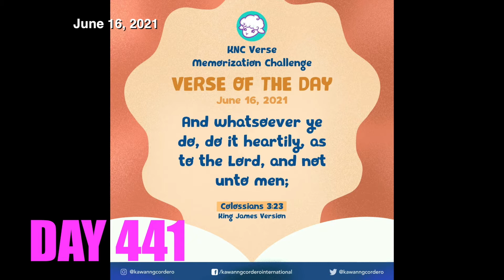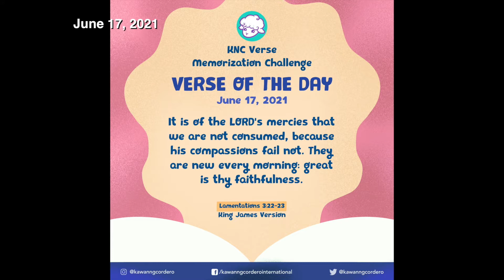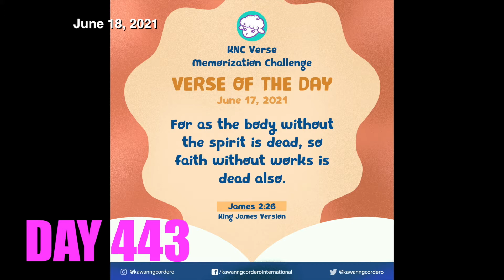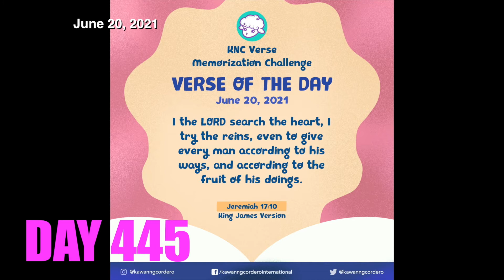Part 63 Bible Verse Memorization Challenge Day 439 to Day 445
KNC Bible Verse Memorization Challenge
All you need to do is to memorize and record yourself while you are reciting Omega Digi Bible’s VERSE OF THE DAY!
Upload your video and make sure to tag your friends to join this challenge!
The previous parts:.

Parents have the responsibilities to teach our children the best way we can, with that Bible virtues should be the top priorities, Its proven that can give a lasting effect to the child personalities until they grow old.

Benefits of memorizing everyday includes,
Memorization trains your brain to remember: ...
Memorization challenges your brain: ...
Rote learning improves neural plasticity: ...
Memorization offers a mental gymnastics exercise: ...
Knowing frees up brain power: ...